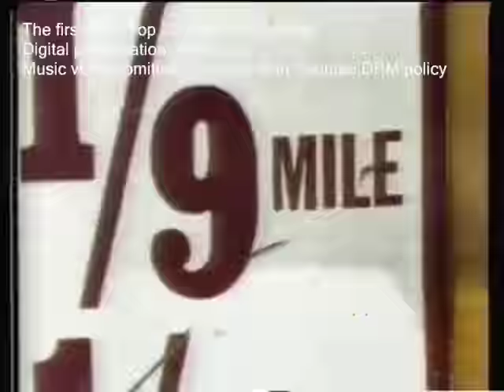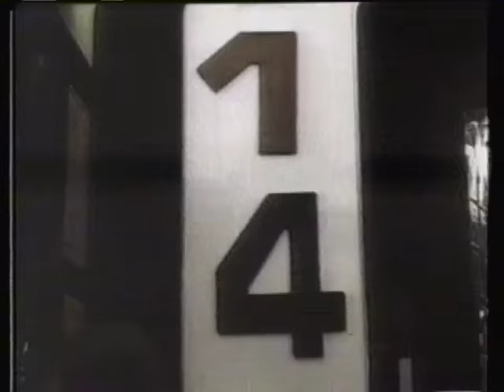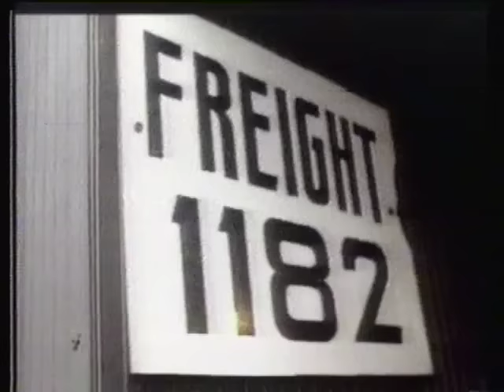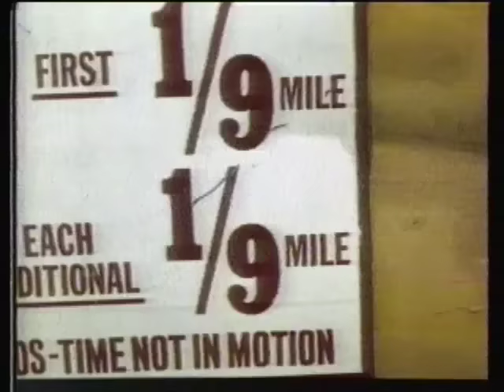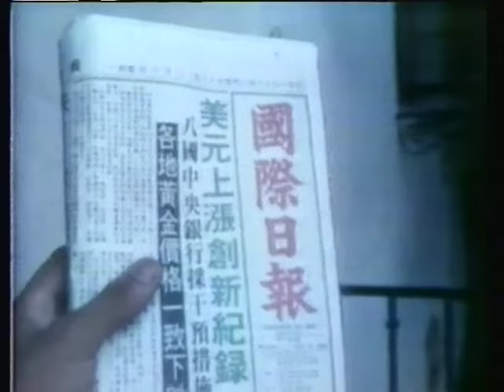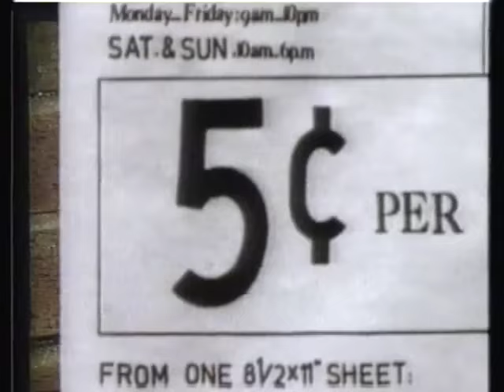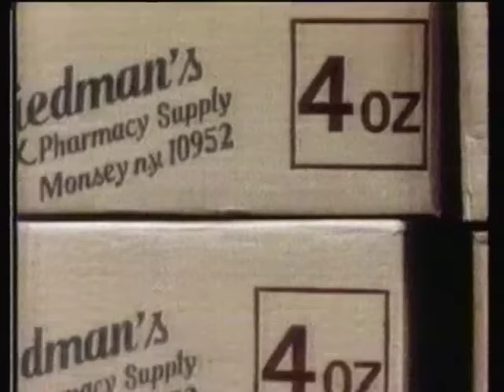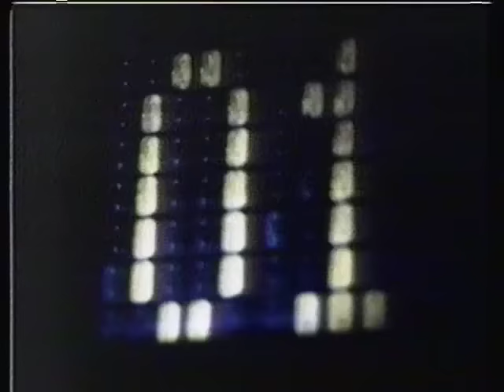The First MTV Top 20 Video Countdown 1984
This is a recently preserved copy of the first MTV video countdown.

The original air date (from discussion in this posting) is believed to be March 9, 1984.

This particular video has the major music video clips removed in order to comply with Youtube's DRM management policies.

I have included the MTV commercial bumpers but removed the commercials.

This video was originally recorded by me to a Betamax tape in early 1984.  I recently found the tape and converted to digital avi using a PC.  The original file is recorded in monaural due to the absence of home video recording equipment that could record audio in stereo in early 1984.